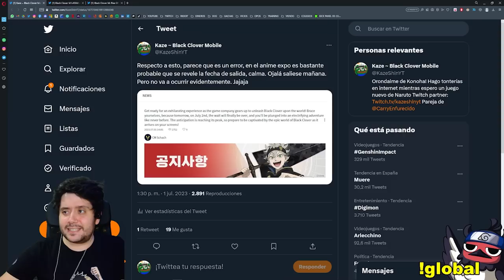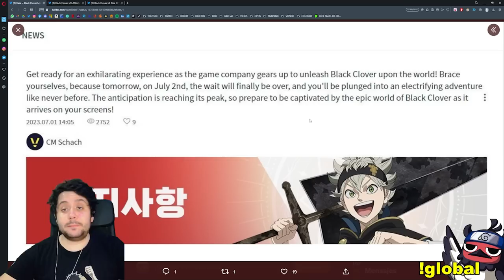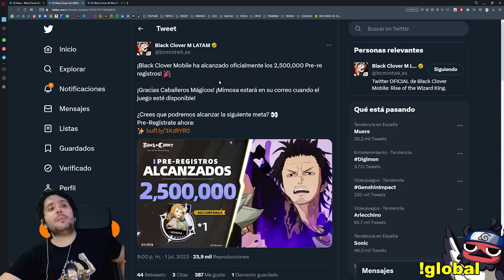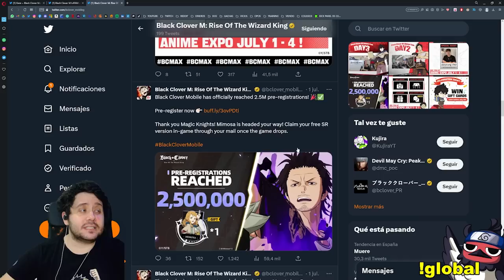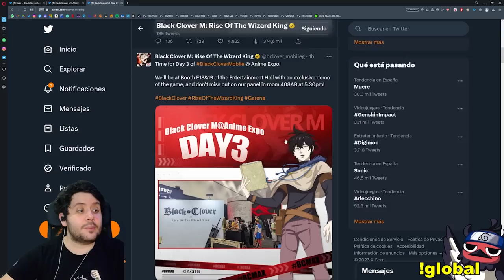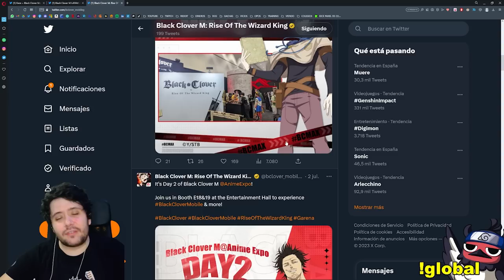¿QUÉ PASA CON BLACK CLOVER MOBILE GLOBAL? HOY REACCIÓN A LA CONFERENCIA EN LA ANIME EXPO